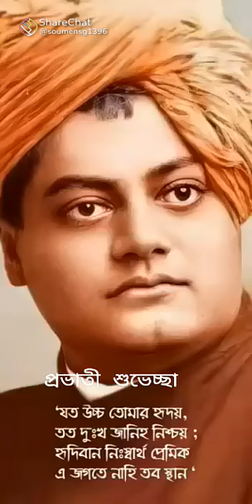SWAMI VIVEKANANDA 🙏🏻 , 160th Birth Anniversary ❤️